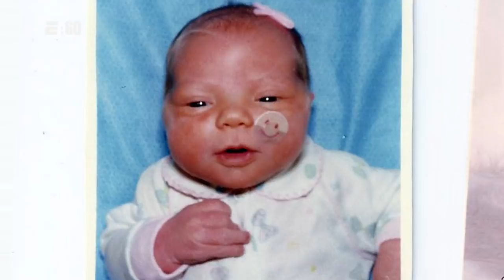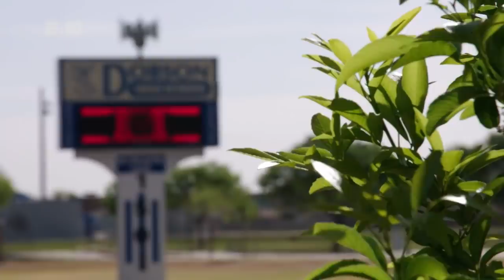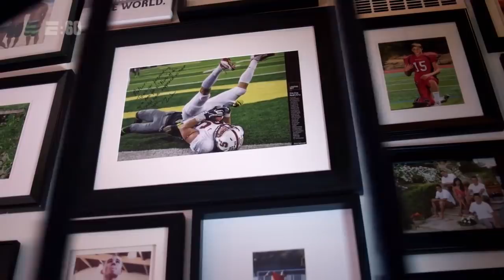E60 Zach and Julie Ertz Documentary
I DO NOT OWN, SPORTS ENTERTAINMENT ONLY 2019